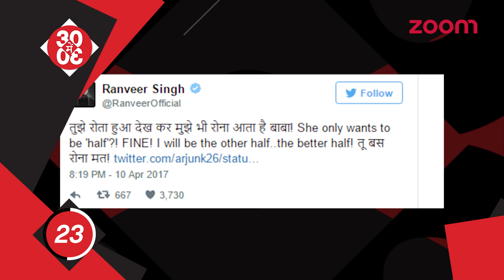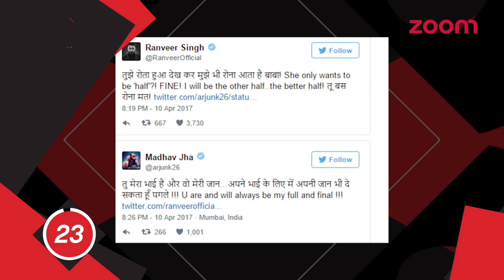Varun Prepping Up For Judwaa 2 | Arjun & Ranveer’s Twitter Banter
-  Varun Dhawan took to his Instagram page and shared a video where he is seen prepping up for his upcoming movie 'Judwaa 2'.

-  The trailer of Arjun Kapoor’s upcoming film ‘Half Girlfriend’ with Shraddha Kapoor was released recently. Having watched the trailer, Ranveer Singh, being his usual funny self, took to Twitter to share a funny post.